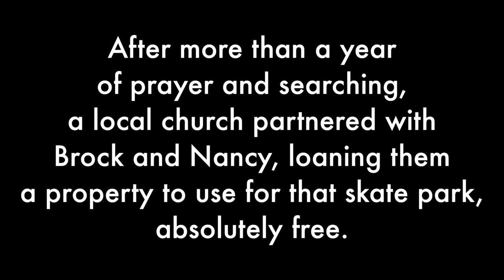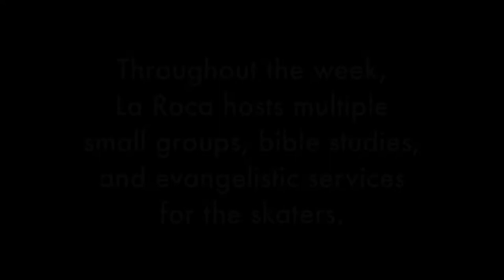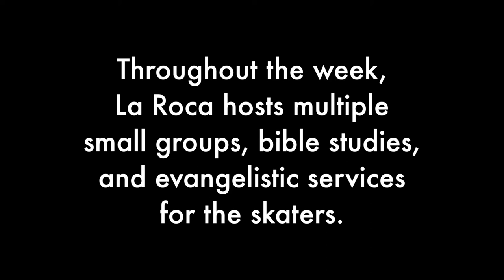Gospel Stories - Luginbills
Brock & Nancy Luginbill